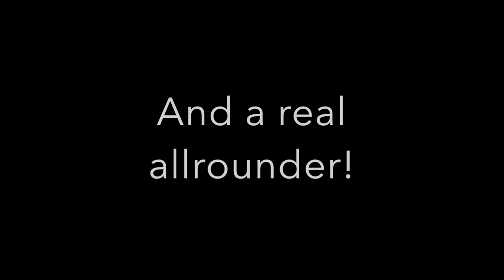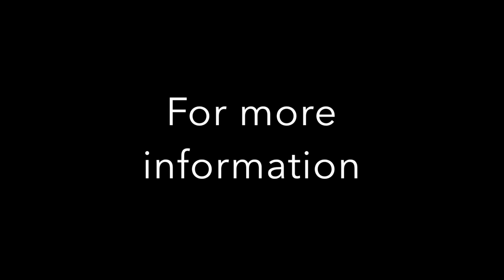For sale: Wiard, a beautiful frisian stallion with a great character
Now for sale at Stal Sibma, the Netherlands: Wiard is a beautiful stallion with a great character. He is always eager to go to work. In the ABFP performance test his talent was rewarded with great scores: 79,5 points for harness and 74 points under saddle. His trot was rewarded with an 8! In handling he is calm and honest. Farrier and trailer transport are no problem. Wiard is from a solid dam line with lots of preferent mares.